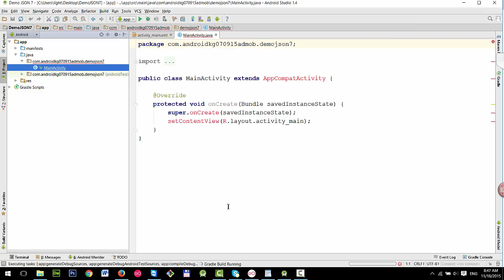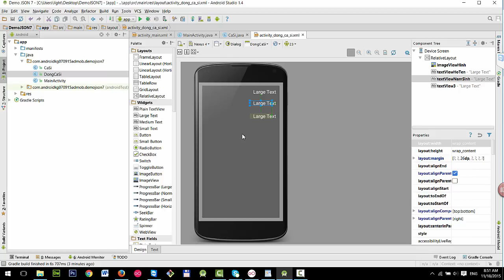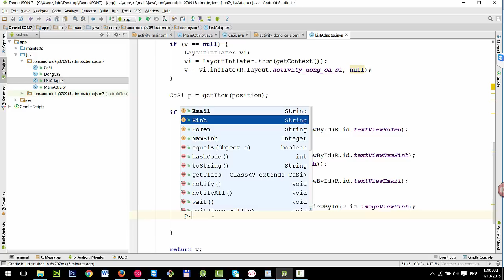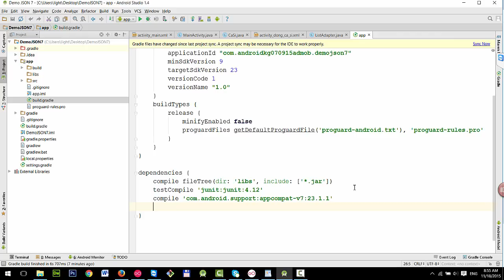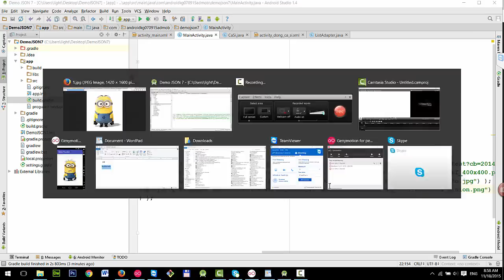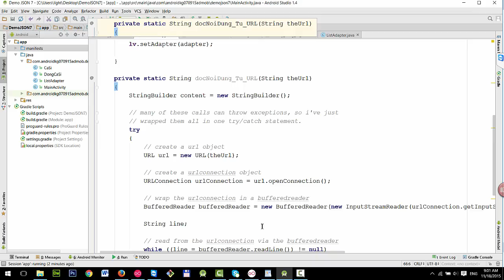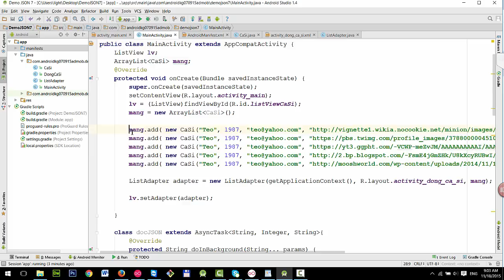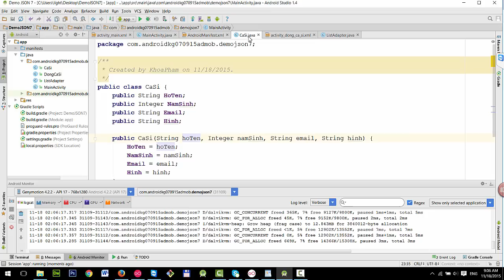Lập trình Android: Demo đọc JSON + load hình PICASSO